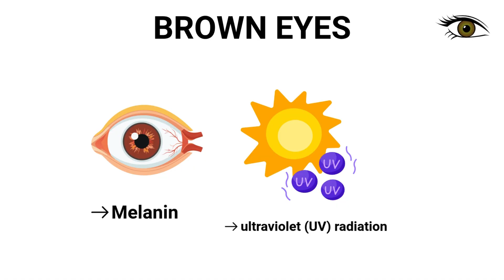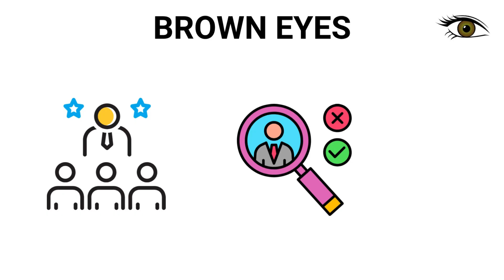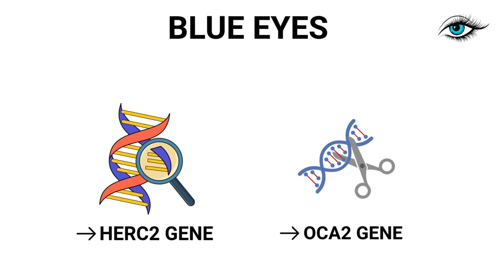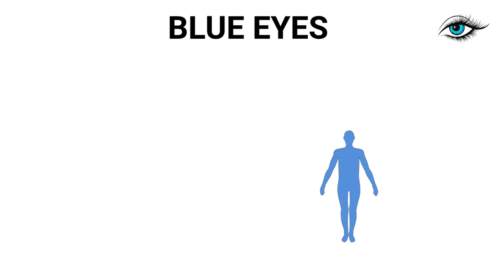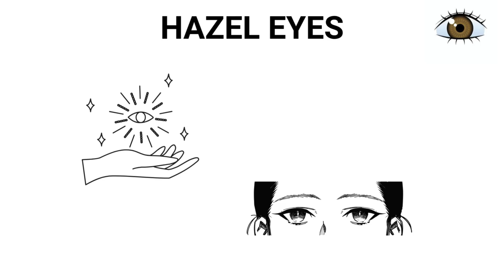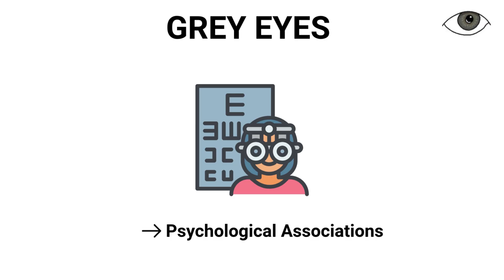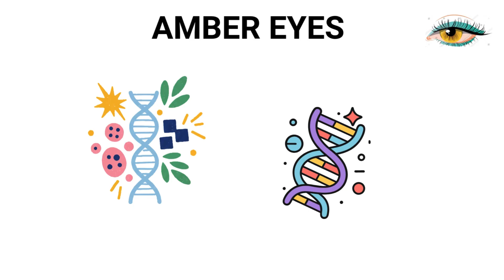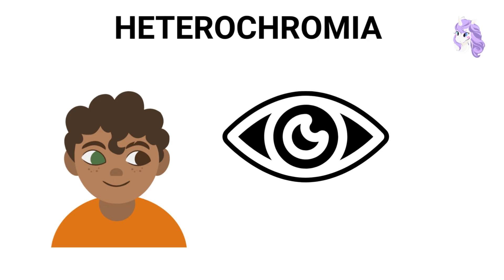Every Hidden Advantage of Each Eye Colour Explained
Have you ever wondered what your eye colour really says about you — or how it might secretly shape the way you see the world? 👁️
In this fascinating deep-dive, we explore the hidden advantages of every eye colour, revealing how science, genetics, and evolution have given each shade unique strengths.

From the natural UV protection of brown eyes, to the dim-light vision of blue eyes, to the rare magnetic allure of green, hazel, amber, and grey, you’ll discover that your eye colour isn’t just about beauty — it’s biology, psychology, and history combined.

Learn how melanin absorbs and scatters UV rays, how Rayleigh scattering creates blue and grey hues, and why a single mutation in the OCA2 and HERC2 genes changed the course of human evolution — giving rise to blue eyes across Europe.

Whether your eyes are amber, green, hazel, blue, brown, or black, this video uncovers what makes them truly special — from light sensitivity and contrast vision to cultural symbolism and personality.